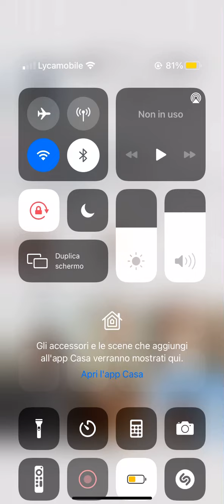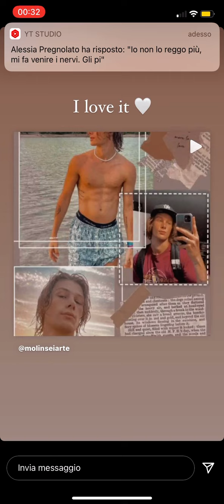Instagram story di Gianluca Molin